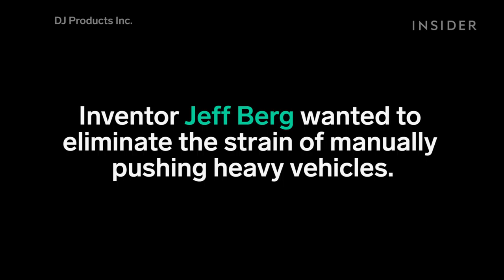This thing lets you push around cars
This is the CarCaddy. It's designed to move stalled cars, trucks, and buses.